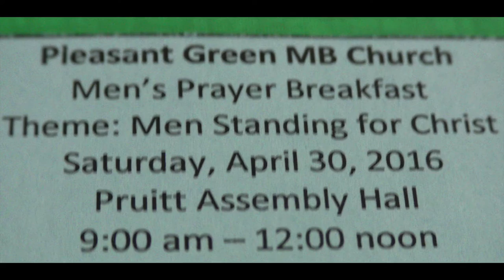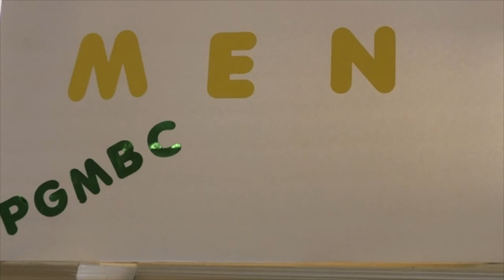Pleasant Green M.B. Church Men's Prayer Breakfast, April 30, 2016